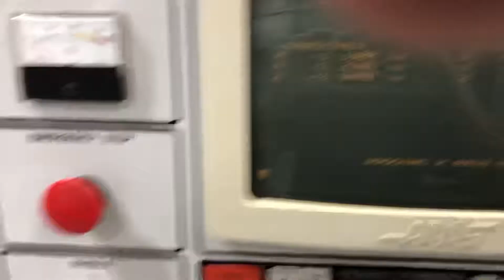Haas Processor Board Repair W8152